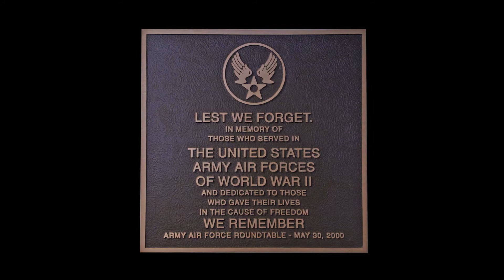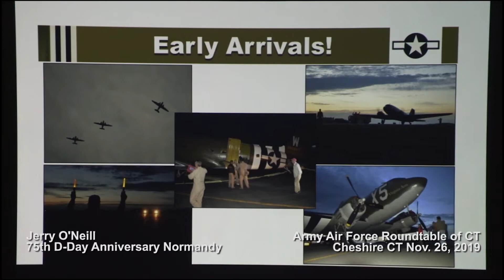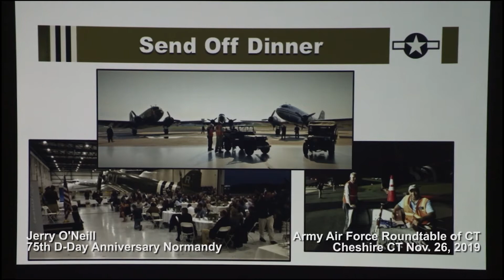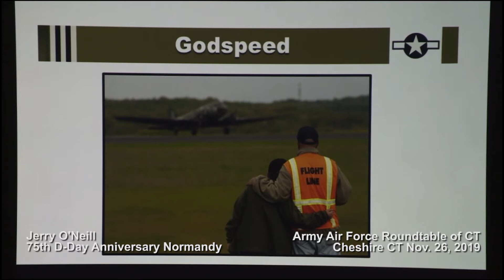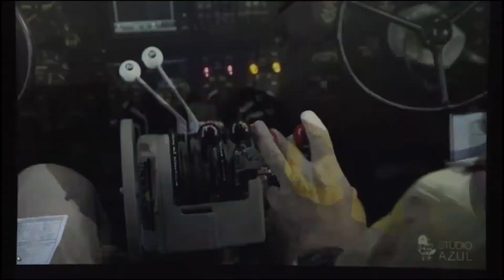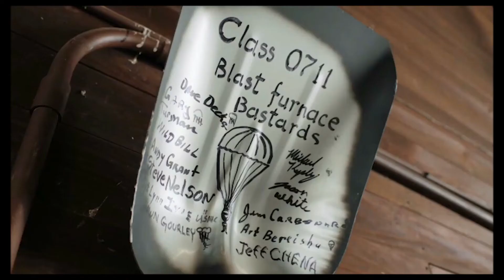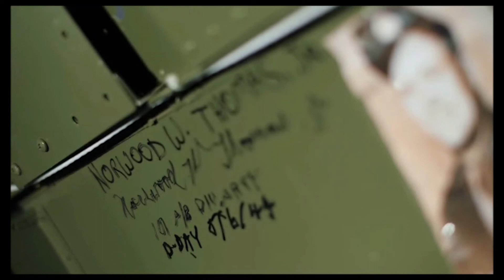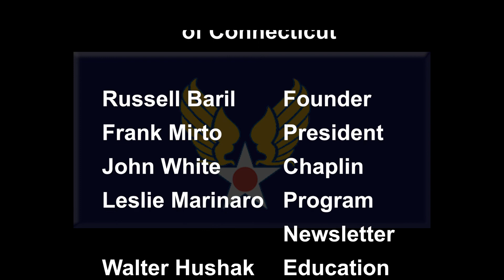Army Air Force Roundtable of CT | D Day 75th in Normandy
Guest speakers present the preparations for the flights to Normandy for the 75th anniversary of D-Day.